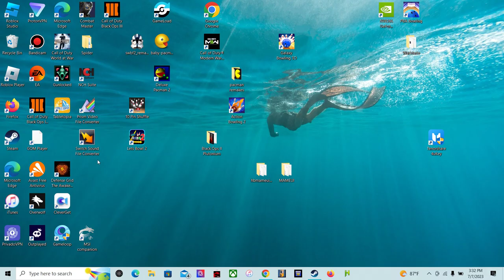Call of Duty World at War Return Of Nightclub